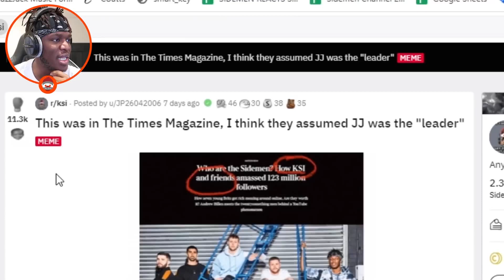SIDEMEN On The TIMES Magazine ?